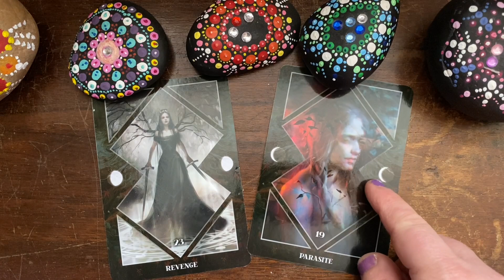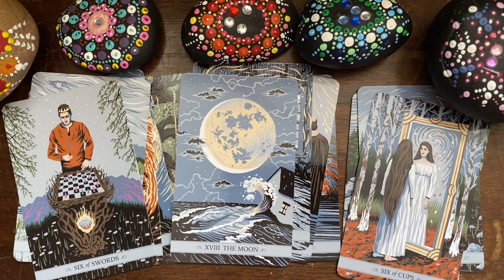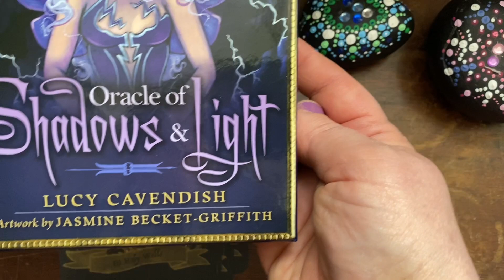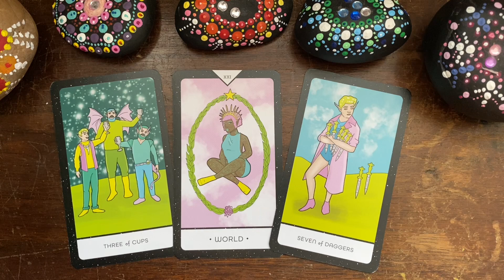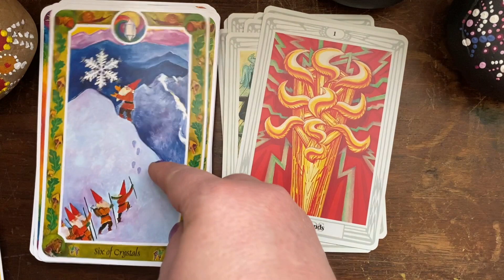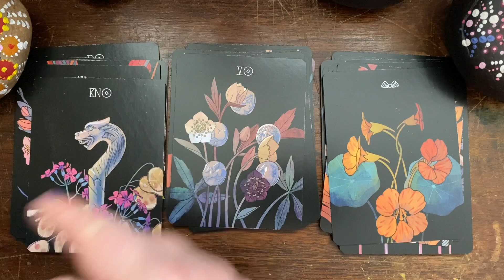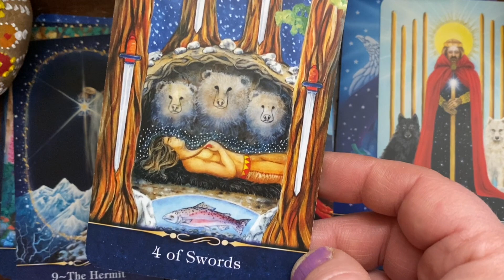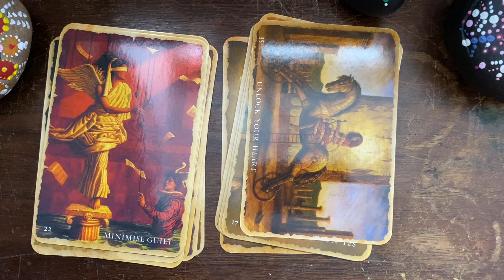What Decks Get Served In CoffeeHouse Candy? A vr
So this is my vr to Kay @Amidst_the_Grey in response to her video

The prompts for this tag are ….

THE PROMPTS

1. THE ESPRESSO SHOT: A deck that's strong, punchy, and gets straight to the point.

2. THE DRIP: A deck that's simple, accessible, and gets the job done.

3. THE POUROVER: A deck you need to take your time with, but totally worth the effort.

4. THE CAFE LATTE: A deck that's well-received, and highly palatable.

5. THE CAPPUCCINO: A deck that's classic, sophisticated, and maybe a bit fussy.

6. THE MOCHA: A deck that's rich, indulgent, and a bit extra.

7. THE CORTADO: A deck that's balanced and objective.

8. THE CON PANNA: A deck that puts you in your place, but with a hint of sweetness.

9. THE CHAI LATTE: A deck that's warm, cozy, and nurturing.

10. THE MATCHA LATTE: A deck that's an acquired taste, or a bit unconventional.

11. THE HOT CHOCOLATE: A deck that speaks to a younger version of yourself.

12. THE ITALIAN SODA: A deck that's fun, low-key, and not overly serious.

13. THE HERBAL TEA: A deck that takes things down a notch, or helps you unwind.

The decks you’ve seen here are…

1: The Dark Mirror Oracle
2:The Yellow Box Rider Waite Smith
3: The Mystical Dream Tarot
4: The Light Seers Tarot
5: The Mystery Of The Black Madonna  with the oracle of shadows and light
6: The Mythical Creatures Tarot
7: The Rainbow Moon Tarot
8: The Inner Child Cards A Fairy Tale Tarot paired with  The Thoth
9: The Witches Wisdom Tarot
10: The Botanica Tarot
11: The Star Tarot
12: The Kawai Tarot
13: The mystical Healing reading Cards

Candy ❤️